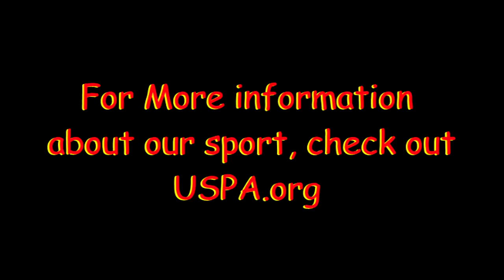Skydive Moab: - Kerisha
Skydive Moab: Skydiving Video - Kerisha